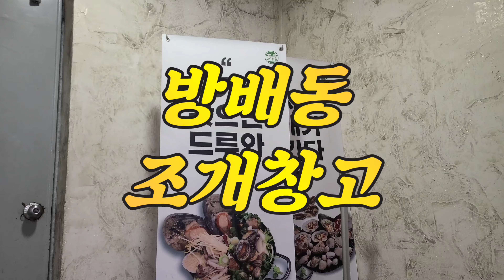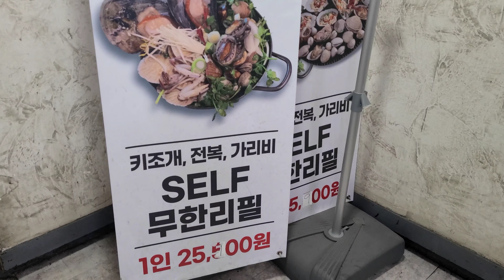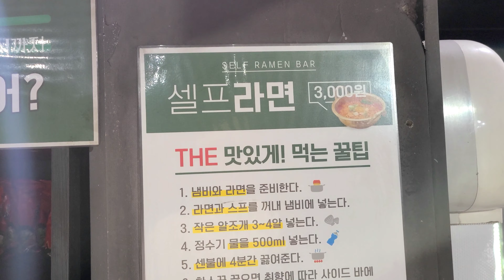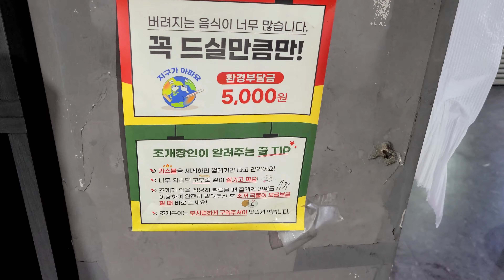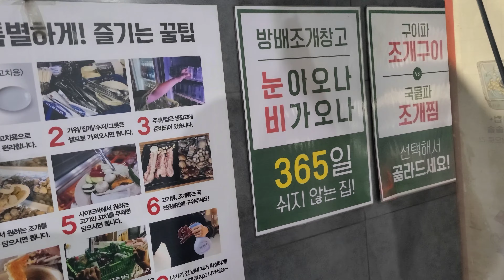전복 먹으러 가는무한리필 조개구이, 강남 조개창고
가성비 좋은 무한리필 조개구이집 왕십리 조개창고, 방배동 조개창고